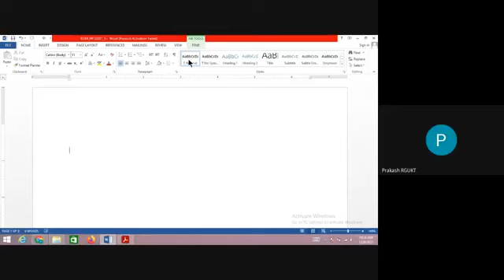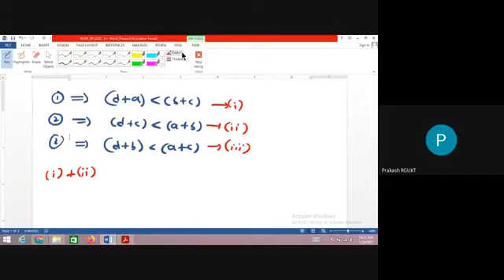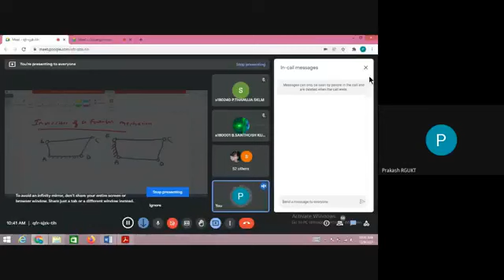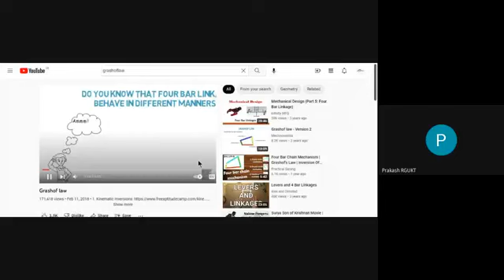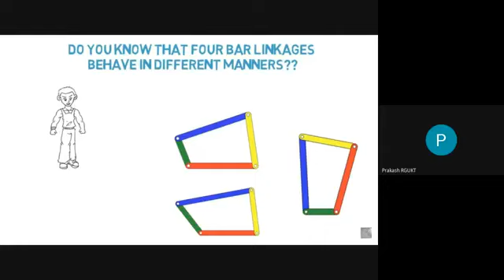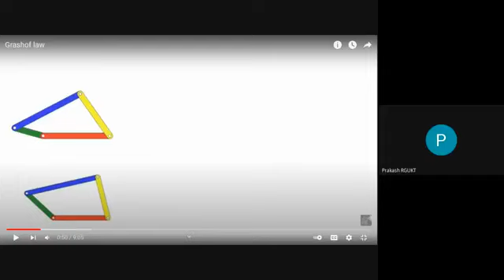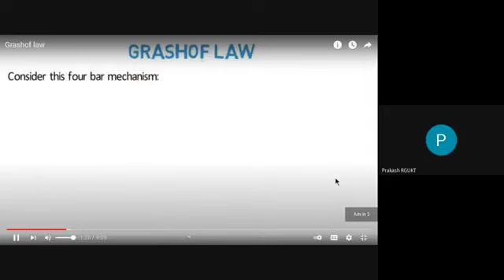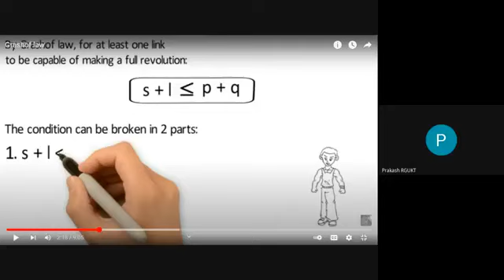Four bar mechanism-5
In this video, four bar chain and its inversions will be discussed.